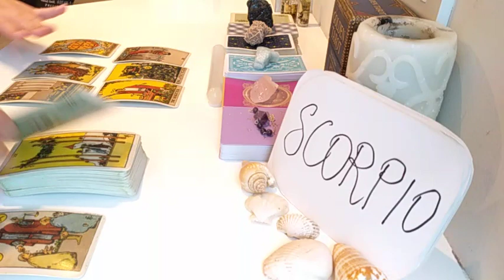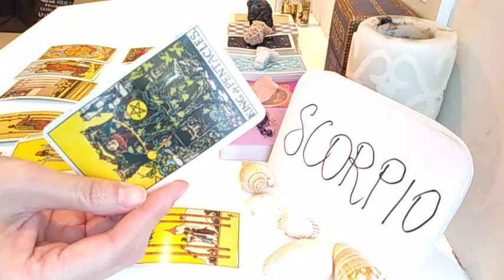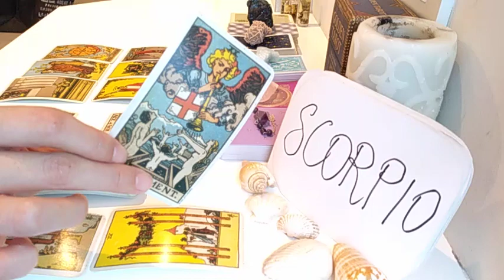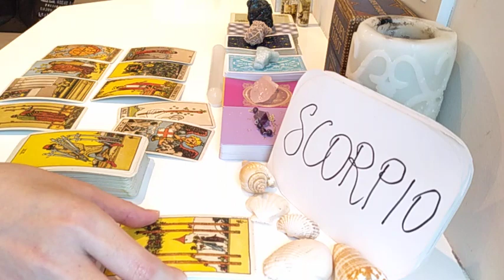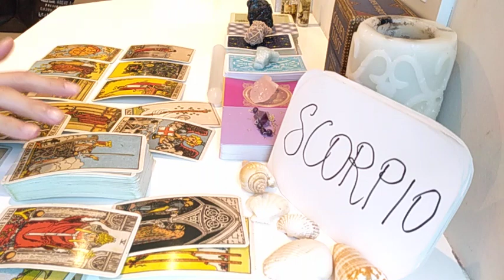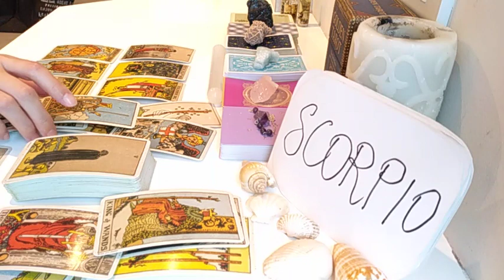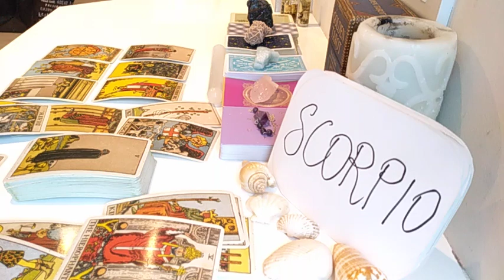SCORPIO ❤️ THEY ARE FEELING THE BAD KARMA THEY SOWED AND NOW.. ❤️ MARCH 2021 LOVE TAROT GUIDE